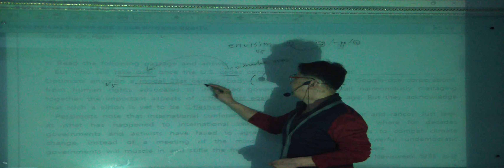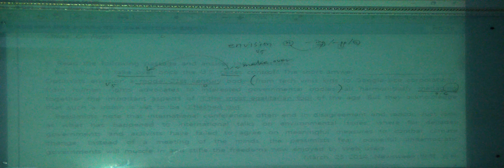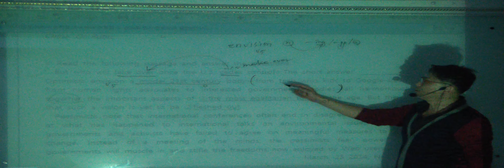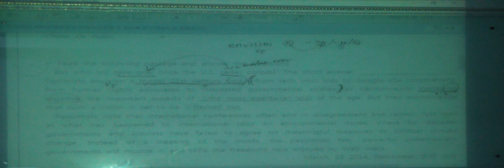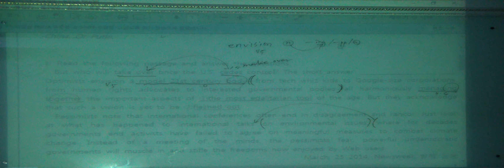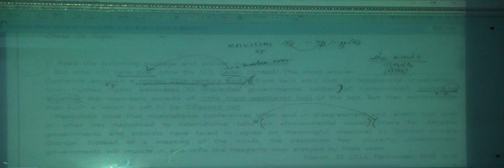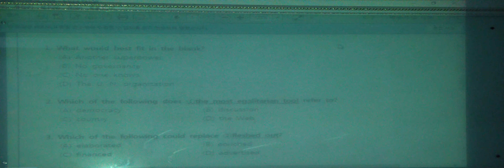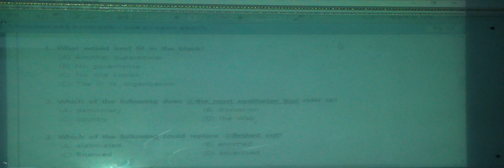특례영어 하지석샘의 시사독해 - 4회 (2) who do you trust to run the internet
who do you trust to run the internet